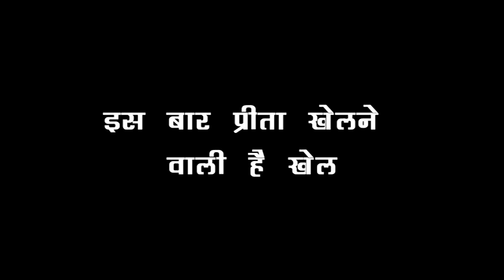KUNDALI BHAGYA: SHERLIN का सच सबूत के साथ लेकर आएगी PREETA, होने वाला है बड़ा खेल